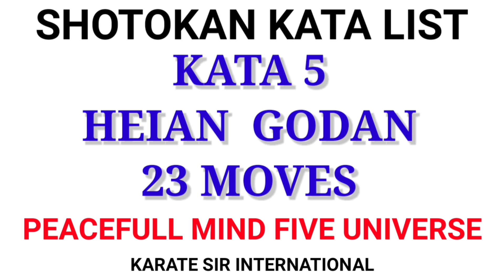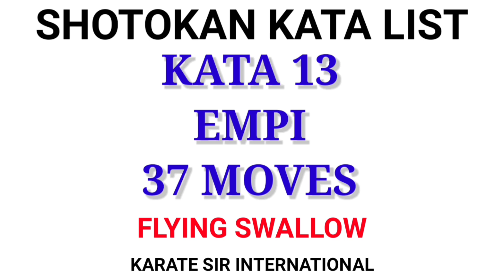SHOTOKAN KARATE KATA LIST 1 TO 26 NAMES AND MEANING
Hi friends,  i am sensei wasim ansari from surat  gujrat. i am a martial art's trainer.
welcome to my full martialarts and fitness channel ( KARATE SIR ) my contact and whats app no is 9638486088.

Heian Nidan
Bassai Sho
Kanku Sho

Heian Shodan

Heian Nidan

Heian Sandan

Heian Yondan

Heian Godan

Tekki Shodan

Bassai Dai

Kanku Dai

Jion

Empi

Hangetsu

Tekki Nidan

Tekki Sandan

Gankaku

Jitte

Sochin

Nijushiho

Chinte

Meikyo

Unsu

Bassai Sho

Kanku Sho

Wankan

Gojushiho Sho

Gojushiho Dai

Ji'in